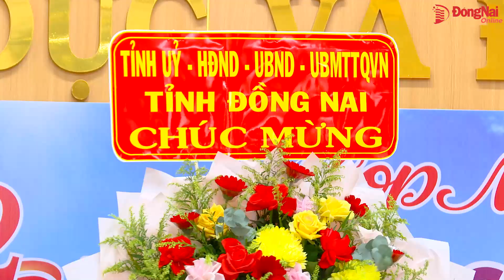Chủ tịch UBND tỉnh Võ Tấn Đức chúc mừng Ngày Nhà giáo Việt Nam 20 11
Ngày 20-11, Chủ tịch UBND tỉnh Võ Tấn Đức và Phó chủ tịch UBND tỉnh Nguyễn Sơn Hùng đã đến thăm, chúc mừng cán bộ, công chức, viên chức Sở Giáo dục và đào tạo nhân dịp kỷ niệm 42 năm Ngày Nhà giáo Việt Nam (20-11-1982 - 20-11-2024).